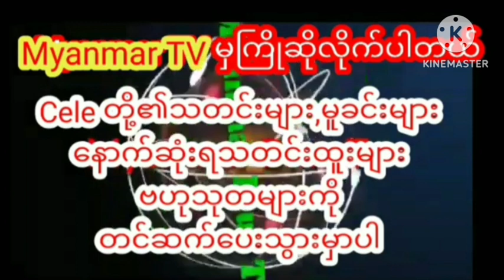ဟိန်းဝေယံ ဝိုင်းစုနဲ့ စိုးပြည့်တို့ရဲ့စိတ်ဝင်စားစရာဖြစ်ကုန်တဲ့ သုံပွင့်ဆိုင်အချစ်ဇာတ်လမ်းcelebrity